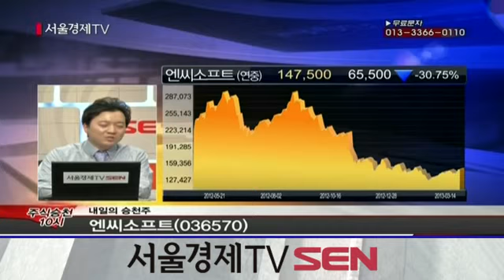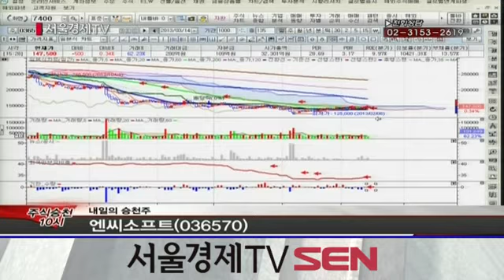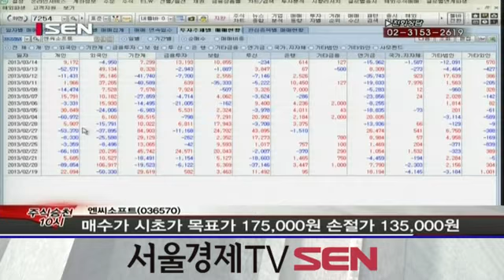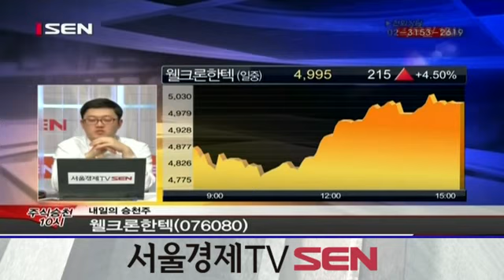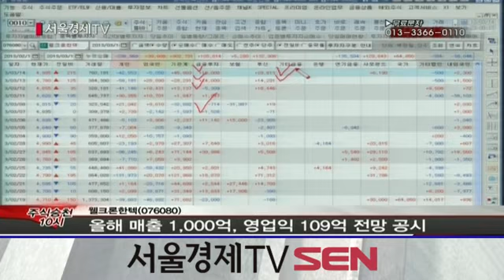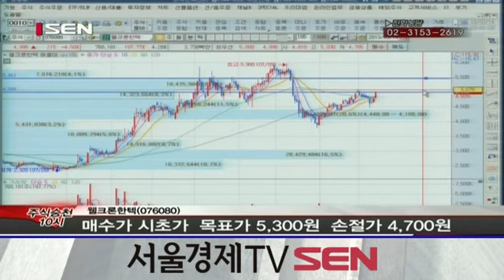20130314_주식승천 10시_내일장 승천주_17회